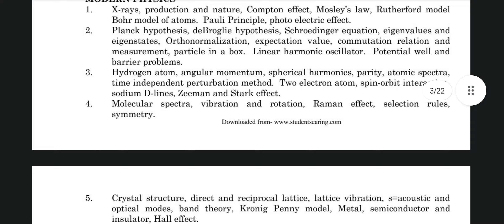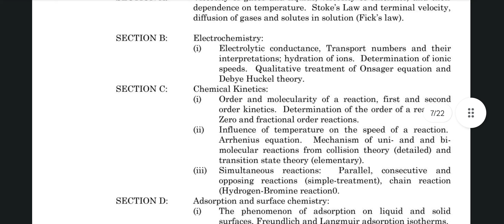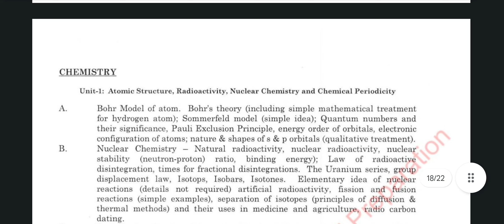WBSLST PHYSICS, CHEMISTRY and Physical Science Syllabus ||9-10 and 11-12 section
Bong Mathematics

Helpful Mcq practice books for physics ,chemistry  and physical science in this video